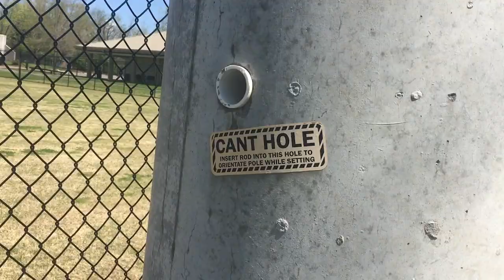July 15th: Amanda Bob | Thando Yourself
POTENTIAL TRIGGER WARNING: I talk about love and loving yourself.

Hey nerds, I discuss what my name means and why it's so important to learn about love. I love you all!

This is part of the Unofficial Nerdfighteria Discord's Secret Siblinghood 2.0 project! Check out the rest on our channel!